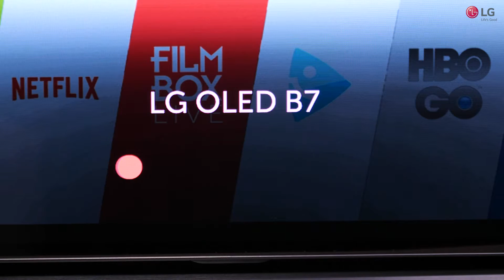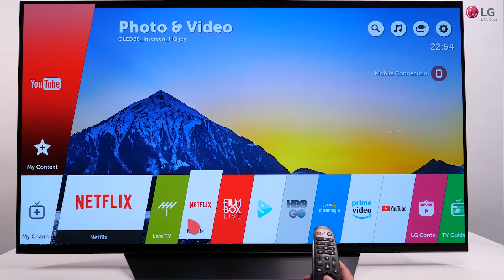Prezentare LG Magic Remote (2018) | FLANCO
Profita de mai mult control asupra surselor de divertisment prin modelul de telecomanda LG Magic Remote Detine mutiple functionalitati: cautare vocala & scroll, permite un acces rapid, mod vizualizare 360, magic Zoom dar si un buton dedicat Netflix. Vezi acum promotia pe Flanco!